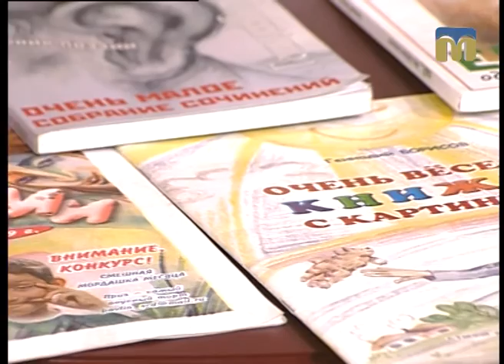Розмова на тему. Творчість поета Геннадія Борисова - 10.03.2017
Гість студії — поет Геннадій Борисов.